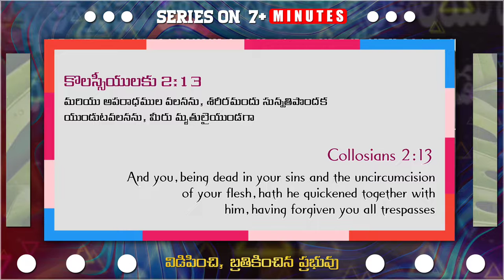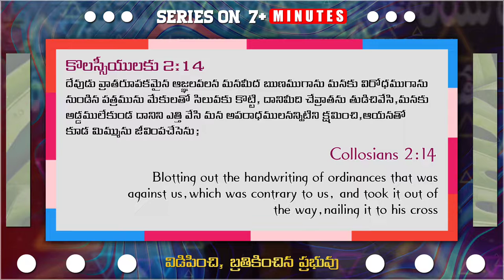విడిపించి, బ్రతికించిన ప్రభువు | 7+Min Short Message By Ps.Dr K H Babu | Yehova Yire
⭐I know how much you enjoyed the video and how it helps me bring similar ideas